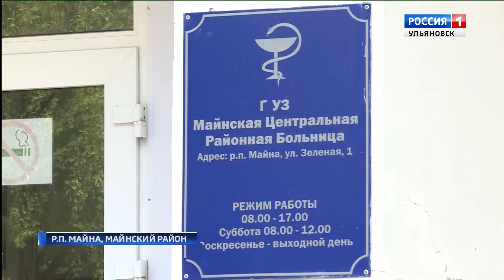Чрезвычайная комиссия по вопросам здравоохранения